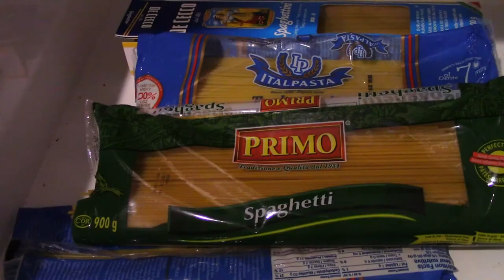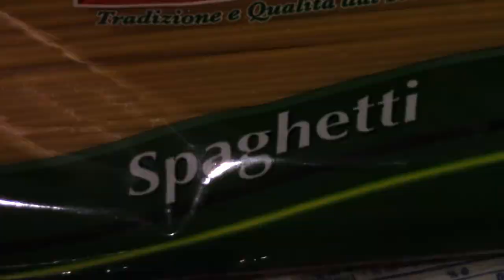Mario's Valentine's Day Crisis! - TCRD Valentine's Special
It's Valentine's Day!
Zelda gives Mario a special gift, and she expects him to give her something as well...

Thanks Zipper and friends for the awesome art!